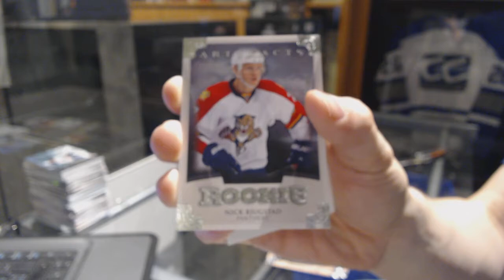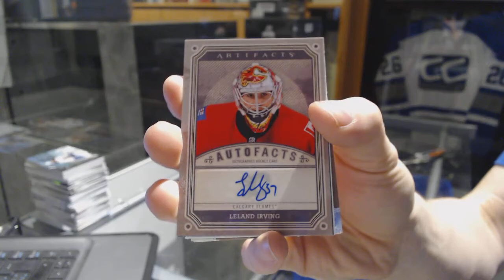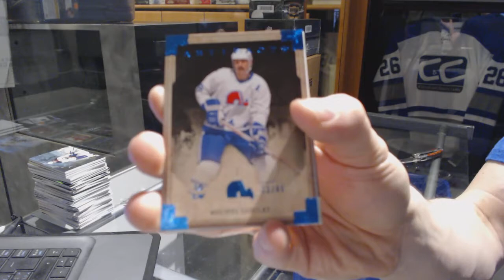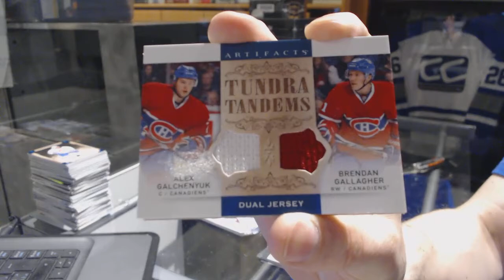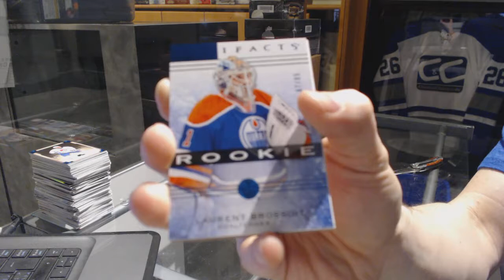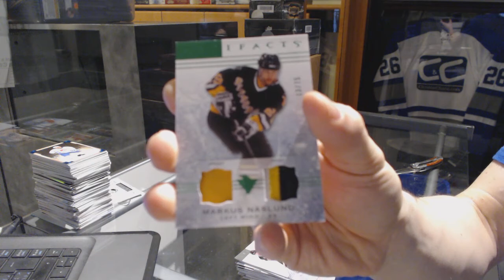13-14 UD Artifacts & 14-15 UD Artifacts Hockey Box Break - C&C GB #6983